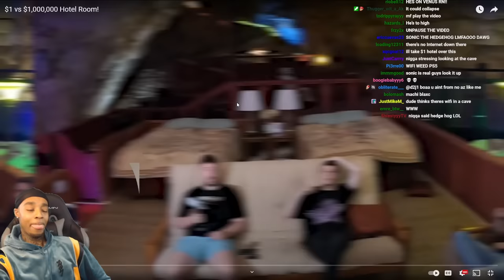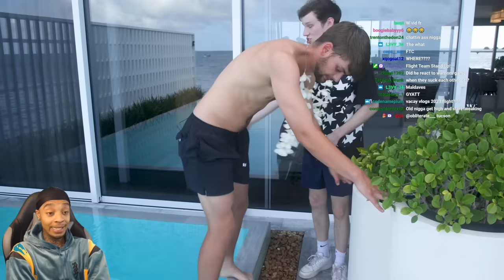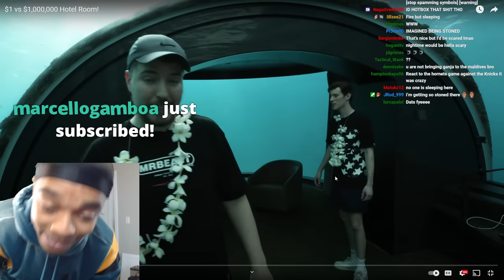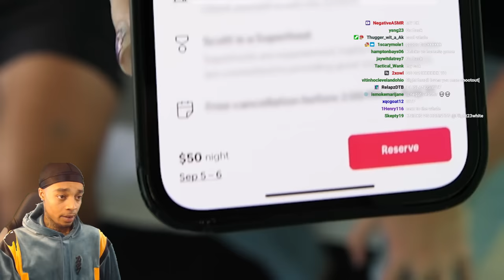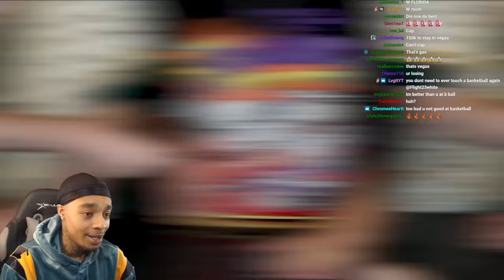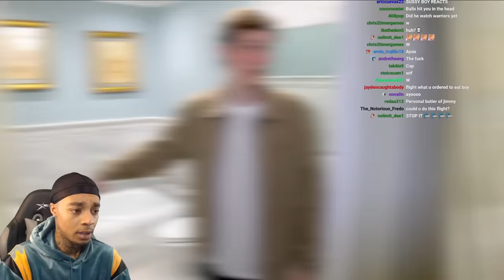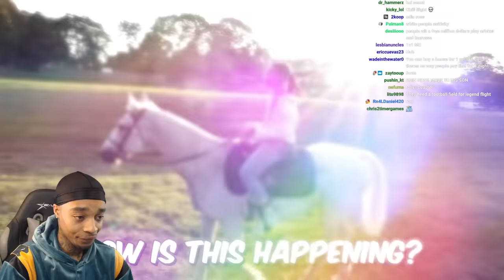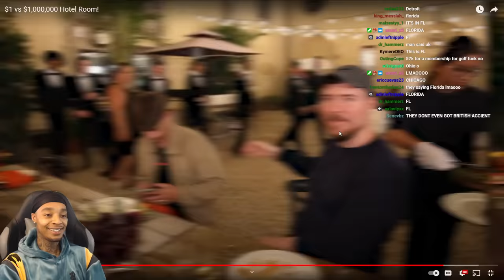FlightReacts To MrBeast $1 vs $1,000,000 Hotel Room!